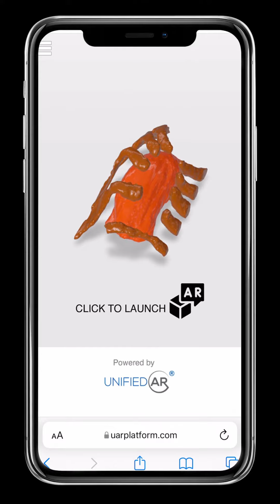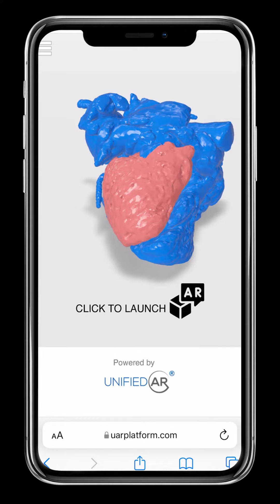WebAR catalogue feature using UnifiedAR platform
AR WebApp created using UnifiedAR for a client.